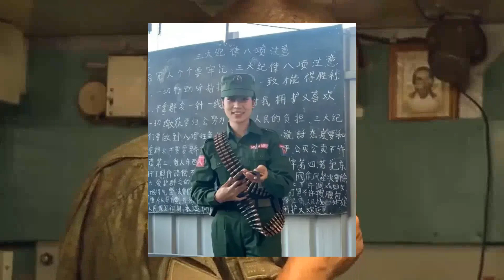為何同為漢人的大勐宜人對同盟軍的到來並不很歡迎？如何化解？【盛歷史】緬北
大家都比較清楚，大猛宜地區是緬甸境內第三大華人聚集區。此前，果敢同盟軍解放了大猛宜，趕走了緬軍。
正當大家都認為大猛宜地區的漢人，會熱烈歡迎同為漢人說著同樣語言的同盟軍的到來時，然而大家的期望落空了。為何會出現這樣的情況？